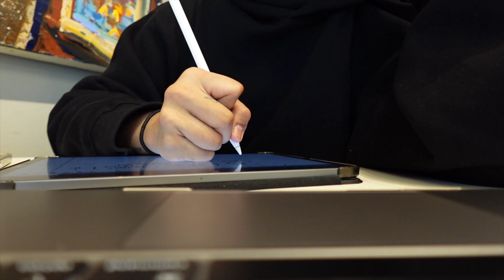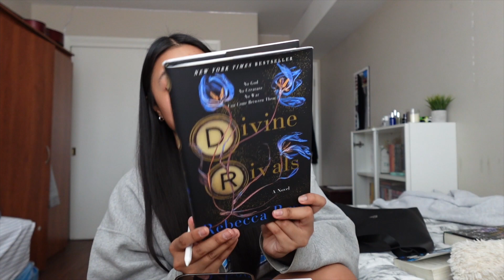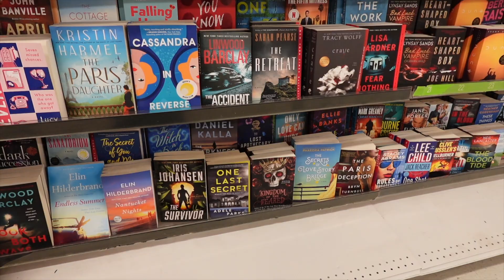study vlog ⋆｡˚⋆ | a week of catching up & trick or treating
hello everyone! 💌
i've been quite busy trying to keep up with my academics as well as my personal life but im excited to finally share some of the things that i have been up to :) enjoy! xx
watch the video in 1080p60 for the best experience! ◡̈
with love,
tanye

sub count: 193 ´･ᴗ･`